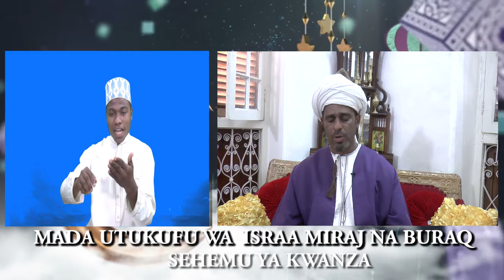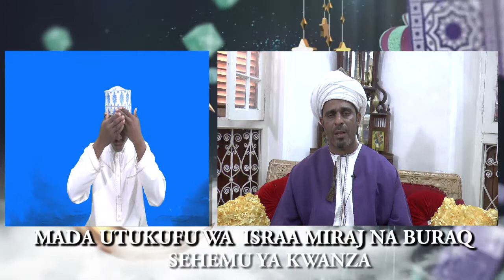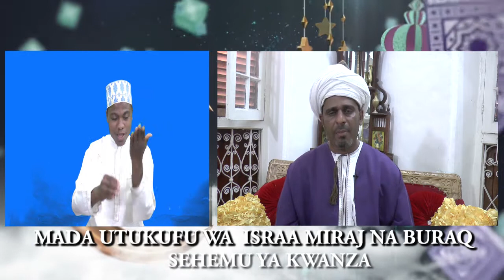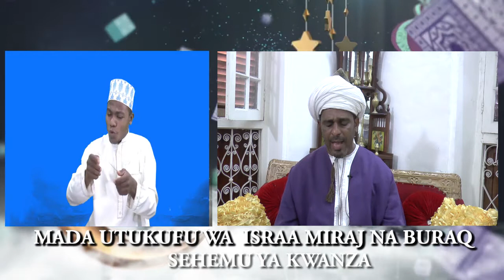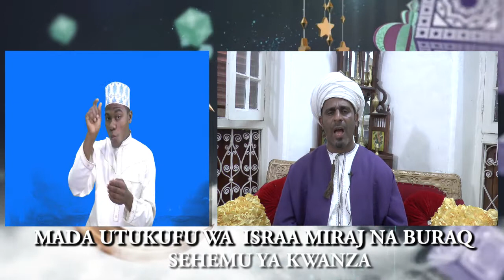MADA UTUKUFU WA ISRAA MIRAJ NA BURAQ NO 1SHEIKH JABIR BIN HAIDAR ALFARSY